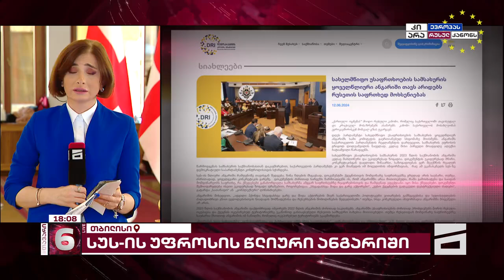პარლამენტში სუს-ის ანგარიშის წარდგენა დასრულდა